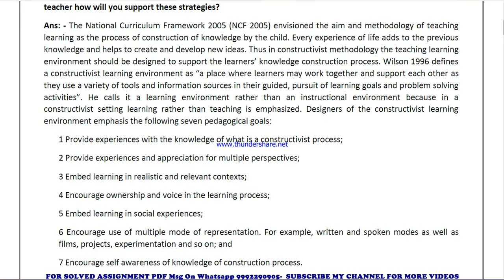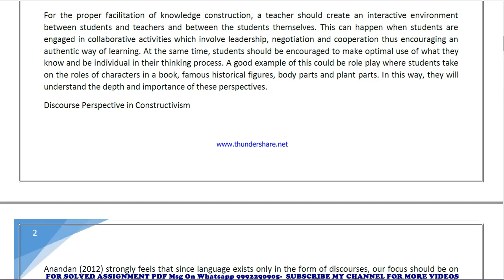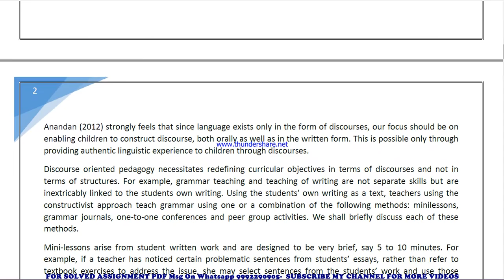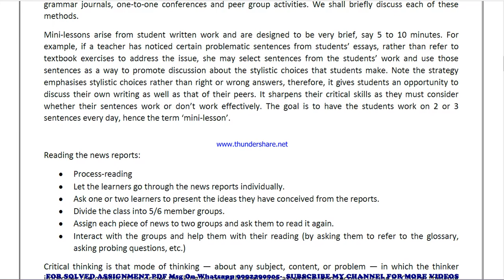BES 144 Solved Assignment 2021 in ENGLISH, Whatsapp For Pdf 9992290905.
BES 144 solved assignment in ENGLISH 2021 ,
BES 144 in ENGLISH solved assignment 2022 / Handwritten assignment pdf 100rs / IGNOU EXAM NOTES 40%
exam How to study for IGNOU exam BES 144 exam preparation preparation for IGNOU exams BES 144 ignou BES 144 exam preparation